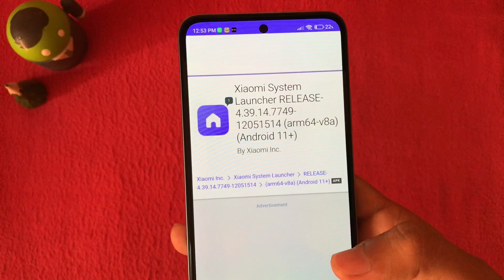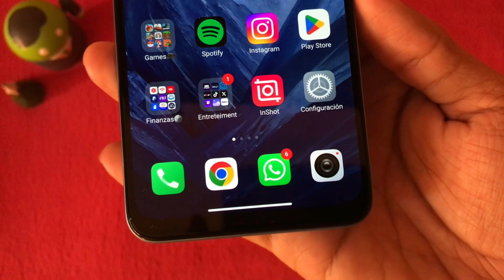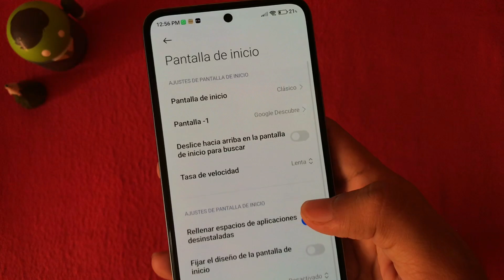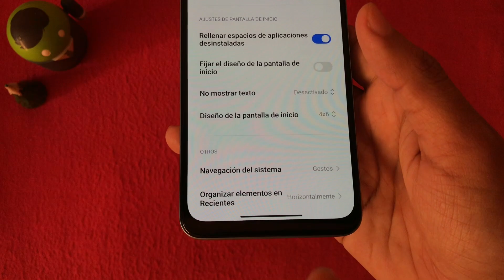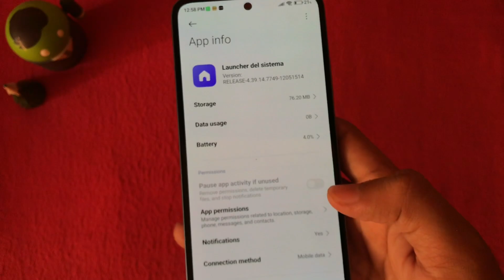😍NUEVO SUPER LANZADOR ESTABLE MEJORADO CON CAMBIOS PARA TU XIAOMI Y REDMI🔥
SALUDOS Y EXCELENTE FIN :D
YA PROBANDO UNAS HORAS LA NUEVA VERSION DEL LAUNCHER Y LO RECOMIENDO TOTALMENTE SI QUIERES TENER LO NUEVO

*Fersar corweiss
*Ewan Slim
*Luis medina
*Gerardo Vera Resendiz
*Oscar Fabritzio Ramírez
*Joel González
*Lalo Montaño leal
*HIDE